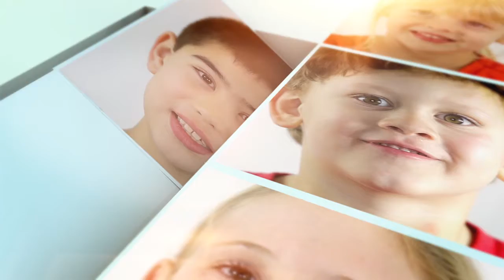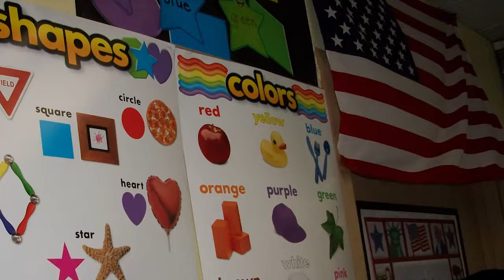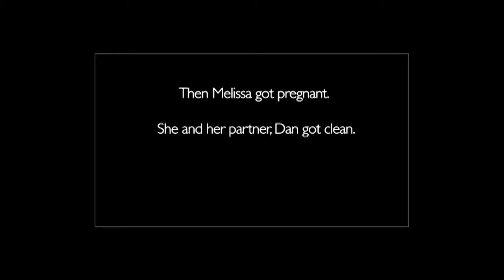Windermere Foundation Film